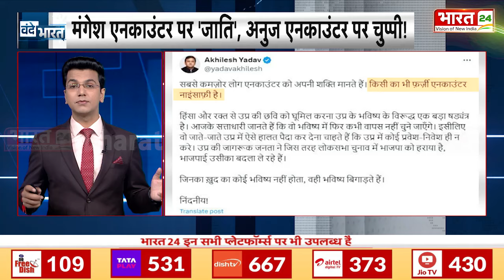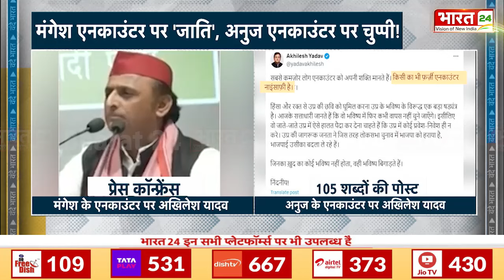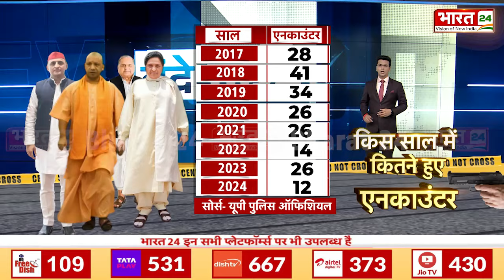Vande Bharat : मंगेश एनकाउंटर पर 'जाति',अनुज एनकाउंटर पर चुप्पी ! Anuj Pratap Singh |Akhilesh Yadav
चलिए अब उत्तर प्रदेश में एनकाउंटर पर चल रही सियासत पर चर्चा करते हैं... जिसने उपचुनाव से पहले सूबे की सियासत का पारा हाई कर दिया है...सूबे के मुख्यमंत्री योगी आदित्यनाथ अपराध को लेकर जीरो टॉलरेंस की नीति पर चल रहे हैं...और सीएम योगी अक्सर कहते रहे हैं कि उत्तर प्रदेश में अपराध और अपराधी की कोई जगह नहीं हैं...

Let us now discuss the politics going on in Uttar Pradesh over encounters... which has raised the temperature of the state's politics before the by-elections... The state's Chief Minister Yogi Adityanath is following a zero tolerance policy towards crime... and CM Yogi has often said that there is no place for crime and criminals in Uttar Pradesh...

Anchor Name :Ayush Suryavanshi| Show Name : Vande Bharat | Time : 08: 00 PM | Date : 23/09/2024 | Published By: Yogesh Mishra